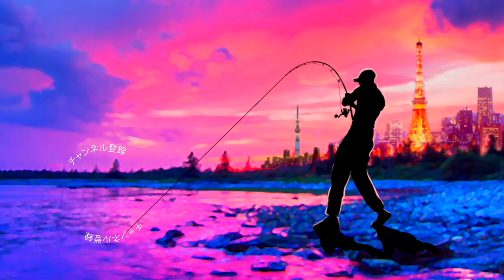【バス釣り】池原ダム サイトの達人 井上 慎二郎プロに池原スペックなバスロッドを聞いて来た【フィッシングショー大阪2023】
バス釣り！池原ダム最強トーナメンターエンジンプロスタッフ井上 慎二郎プロに池原スペックなバスロッドを聞いて来たって事でフィッシングショー大阪2023会場で池原のサイトフィッシングに特化したバスロッドを開発中の井上慎二郎プロにお話を聞いて来ました〜
2月3日（金）［業者商談日］10：00〜17：00（一般のお客様は入場出来ません）
2月4日（土）［一般公開日］09：00〜17：00
2月5日（日）［一般公開日］09：00〜17：00

55アップしか釣れない！デプス「コードネームバス」に巨大バスが襲い掛かる衝撃映像